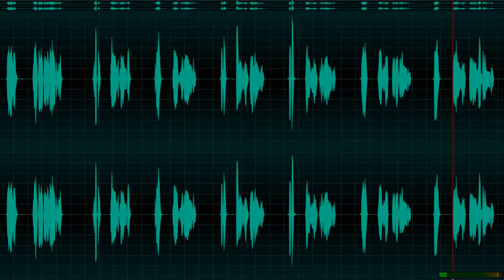Dasar 1 Pelajaran 1 소개 - 006 Bahasa Korea terpadu untuk orang Indonesia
Dasar 1 Pelajaran 1 소개 - 006